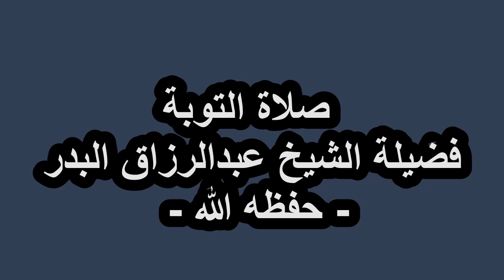صلاة التوبة فضيلة الشيخ عبدالرزاق البدر - حفظه الله -